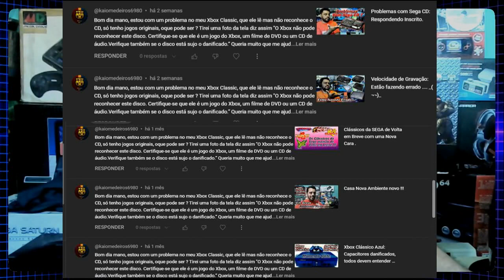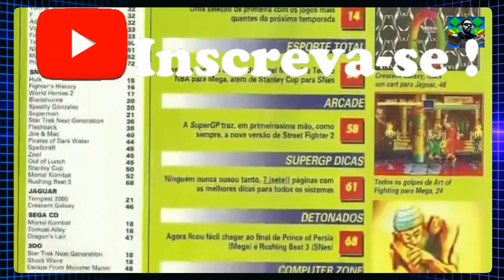Xbox Classico: Porque Modificado se torna um Console melhor ?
FACEBOOK: adicione a sua lista de amigos...\o/...